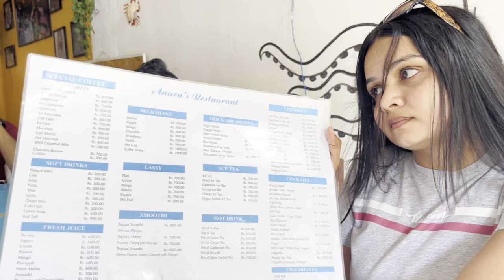අපි ගාලු ගියේ මෙහෙමයි | Galle Srilanka | Vlog 7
අපි ගාලු ගියේ රොමේශාගේ birthday party එකට. ඉතින් ඒකට  මමයි අයියයි එක්ක Casper, Hanza, Aladin, Ghost, B2R Yaka, Sensei, Razor, Skull ගියා..

The Horizon Hill Top Villa

Perched on a hilltop and providing a view of the famous Unawatuna Beach, The Horizon Hill Top Villa is located in Dalawella, 800 m from Dalawella beach. It is 600 m from Sri Yoga Shala. Free WiFi access is available. Yoga sessions can be arranged.

Each room here will provide you with a TV, air conditioning and a balcony. There is also a dining table. Featuring a shower, private bathroom also comes with a bath or shower and a hairdryer. You can enjoy pool view and garden view from the room. Extras include a minibar, a seating area and a DVD player.

At The Horizon Hill Top Villa you will find barbecue facilities, a bar and a snack bar. Other facilities offered at the property include water sports facilities and laundry facilities. An array of activities can be enjoyed on site or in the surroundings, including cycling and fishing. The property offers free parking.

The Galle Light House, Galle Fort and Dutch Church Galle are located with 5 km from the property. The Bandaranaike International Airport is 160 km away.

Location : Horizon Park, Thalpe North Road, Dalawalla, Unawatuna 80600